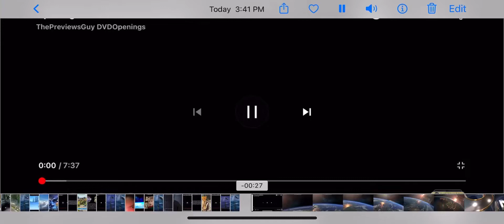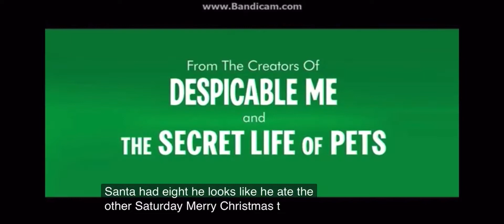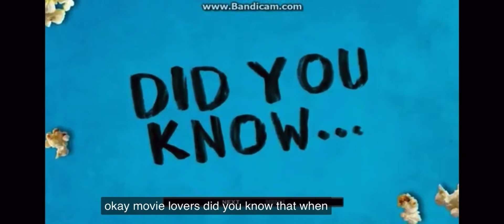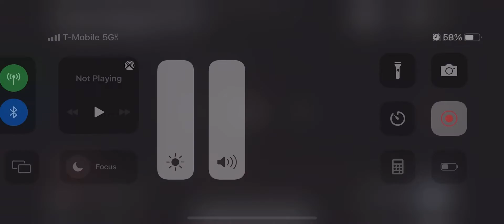Opening To Abominable 2019 DVD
1. Universal Logo
2. Onward 2020 Trailer
3. The Grinch Blu-ray & DVD Trailer
4. Spirit Ridning Free: Seasons 1-4 DVD Trailer
5. Curious George: Royal Monkey DVD Trailer
6. Universal Parks & Resorts Promo
7. 4K Ultra HD Promo
8. Blu-ray Combo Pack Promo
9. DVD Menu
10. FBI Anti-Piracy Warning Screen
11. Rated PG Screen
12. Universal Pictures 2019 Logo
13. DreamWorks Animation 2019 Logo
14. Pearl Studio 2019 Logo
15. Start Film